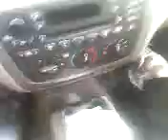part 1 of whatever....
lol i thought my first video got deleted when this guy who is overly obsessed with me called. so i started taking another one. turned out it didnt... (((HAPPY))) but yeah. i dont understand what he doesnt understand about leave me alone i dont like you that way. so if we seem like jerks you have to understand this guy tried to kiss me and hocked a luggee in my mouth... e and hes annoying so. i hope you understand we are not that mean. on the second part youll hear us bashing him a bit and all so... yeah.